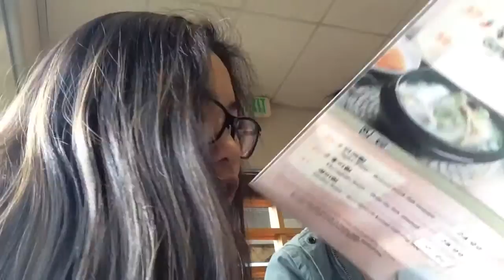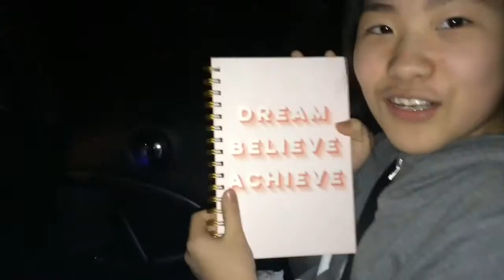GOT LOST! | MERCEDES